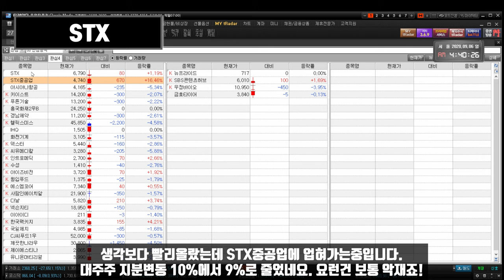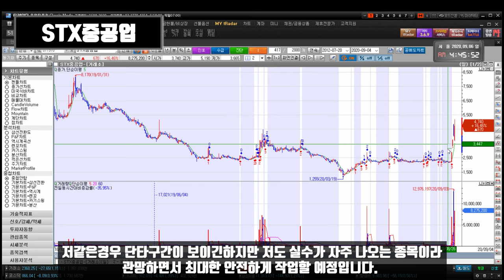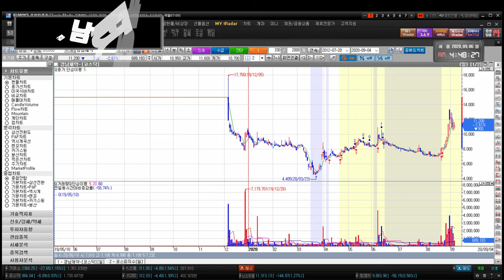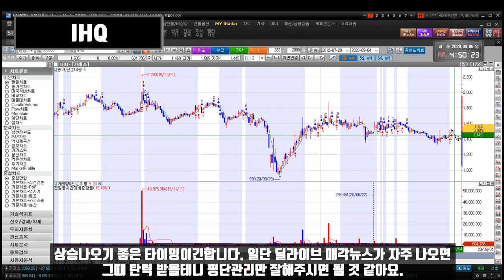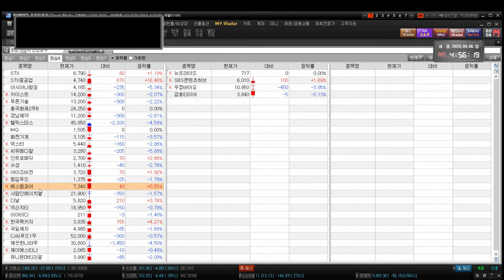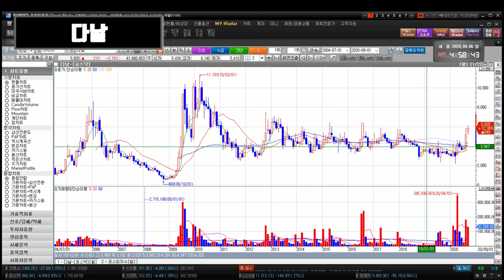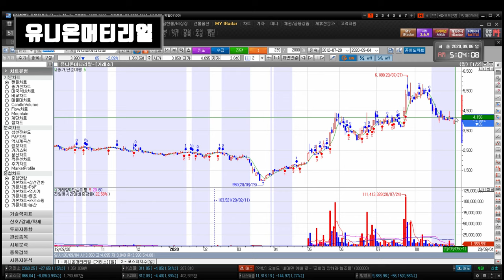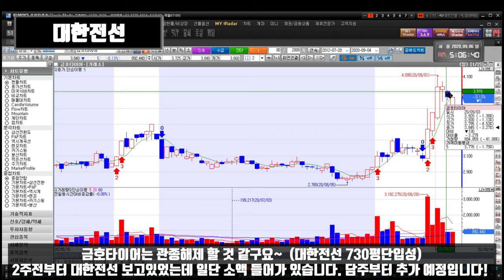200907 STX STX중공업 아시아나항공 키이스트 경남제약 윙입푸드 헬릭스미스 IHQ 화천기계 덱스터 아이즈비전 깨끗한나라우 에스엠코어 넥슨지티 이아이디 한국팩키지 (대한전선)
STX STX중공업 아시아나항공 키이스트 뉴프라이드 푸른기술 인트로메딕 흥국화재2우B 수성 경남제약 윙입푸드 헬릭스미스 IHQ 화천기계 씨유메디칼 덱스터 아이즈비전 깨끗한나라우 에스엠코어 CJ씨푸드1우 사람인에이치알 넥슨지티 이아이디 한국팩키지 SBS콘텐츠허브  // 대한전선은 750,730에 입성!
담주부터~